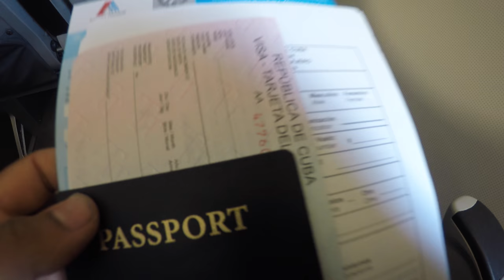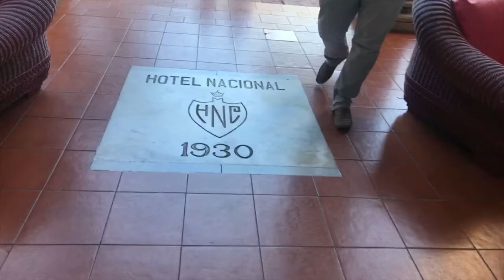Alone in Cuba During HURRICANE IRMA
Part 1! Backpacking through Havana and Viñales, I got stuck there during the massive Hurricane Irma!